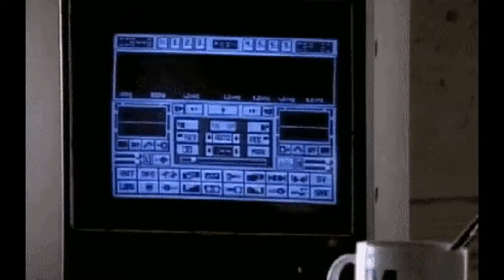Ambient Hex - Bleh Bleh Bleh